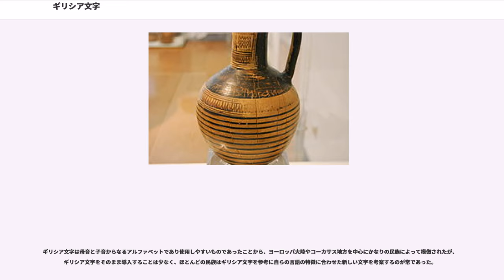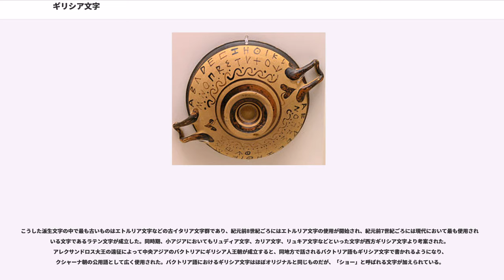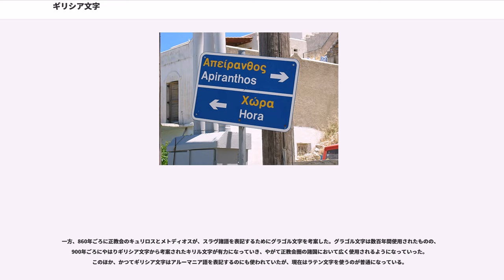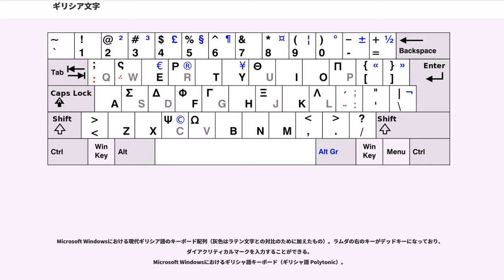ギリシア文字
ギリシア文字（ギリシアもじ）とは、ギリシア語を書き表すために用いられる文字である。現代ギリシア語では24文字からなる。

ギリシア文字は、古代ギリシア人がギリシア語を表記するため、フェニキア文字を元に作った文字である。ラテン文字やキリル文字は、このギリシア文字を元に、後に生まれたものである。今日でも現代ギリシア語の表記に用いられ、また非ギリシア語圏でも、自然科学（主に物理学や数学の分野）を始めとする様々の分野で使われている。

「アルファベット」という言葉は、この文字体系の伝統的配列の1番目（アルファ）と2番目（ベータ）の文字名称が、その語源である。各文字の日本語慣用名称は、主として英語式発音に由来する。例えば、 は、古代ギリシア語では「ピー」と発音するが、日本では一般に「パイ」と読まれる。これは英語の pi に倣ったものである。

21世紀初頭において、ギリシア文字を言語の表記に使用するのはギリシア語のみである。このため、使用地域はギリシア語を公用語とするギリシア及びキプロス、およびギリシア人の居住する近隣地域に限られている。

ギリシア文字以前には、線文字B、またはミュケナイ文字と呼ばれている文字体系の使用もみられるが、これは仮名文字と同じく音節文字で、音節構造の複雑なギリシア語の表記には必ずしも適さないものであった。ギリシア文字の案出は、紀元前9世紀頃まで遡ると考えられている。その元となった、セム語派のフェニキアが使用していたフェニキア文字はアブジャドであり、文字は子音ばかりの22文字であった。これは、セム諸語が子音に言語の核を置き、母音は補助的な役割しかもたないためである。一方、ギリシア語においては、母音は極めて重要な位置を占める。そこで、ギリシア語発音にはない音価を持つＡ、Ｅ、Ｏ、Ｙ、Ｉの5つのフェニキア文字を、母音を表す音素文字に転用するなど、さまざまな改良が加えられた。この改良によってギリシア文字は母音と子音がそれぞれ文字を持つ、いわゆるアルファベットとなった。文字表はフェニキア文字（最後の文字は「Τ」）の後ろに、Υ /u/、Φ、Χ、Ψ、Ω を追加している。またギリシアの地域により一部異なる音素文字・字体が使われた。イオニアやアッティカ、コリントスなどのギリシア本土の大部分や東方諸地域全般においては現代のギリシア文字体系につながる東方ギリシア文字が使用されたが、一方エウボイア島やクマエを中心とするイタリア半島のギリシア植民市など、ギリシア世界の西方においては西方ギリシア文字（エウボイア文字、クマエ文字）が使用された。この西方ギリシア文字はイタリア半島の諸民族に伝わってエトルリア文字やラテン文字などの古イタリア文字群の原型となったが、紀元前4世紀ごろにはイオニア式のアルファベットに吸収されて姿を消した。

古代ギリシア語では、文章を書く方向が一定せず、右から左、または牛耕式に書かれた。右から左へ書かれるときと、左から右で書かれるときでは文字は左右裏返しになった（鏡文字）。西のエトルリア語・ウンブリア語・ファリスク語などは右から左に固定して書かれた。紀元前500年頃には左横書きで行は上から下に移動するという書式で統一され、現在に至る。

ギリシア文字においては、フェニキア文字の6番目である ワウを分化させ、そのまま を表す場合と を表す場合とで異なる字形とし、字母表上は前者（ϝ、ディガンマ）をフェニキア文字と同じ6番目の位置に置き、後者（Υ）を「Τ」の後に置いた。「Υ」より後の「Φ・Χ・Ψ」の起源については議論が分かれる。「Φ・Χ・Ψ」および「Ξ」は地方によって音が異なり、東方ではΞ 、Φ 、Χ 、Ψ であったが、西方では Φ 、Χ 、Ψ （Ξは使用せず、 はΦΣと書く）であった。

紀元前6世紀になると、イオニアのミレトスで、長母音エー・オーを表す新しい文字が作られた。イオニア方言には が存在しなかったので、本来 を表していた「Η」を長母音エーのために使用し、オーを表すためには新しい字「Ω」を作った。アテネでは紀元前403年にこのイオニア式のアルファベットを公式に採用した。それ以外の地域でも紀元前4世紀前半にはイオニア式を採用するようになった。

イオニア式に統一される以前は地方ごとに異なる文字が使われていた。「ディガンマ」（「スティグマ」）、「ヘータ」、「サン」、「コッパ」、「サンピ」といった文字は、古典期には廃れた古い時代のもので、その後は数を表記する場合にのみ使われる（サンを除く）。

古代には大文字のみ...